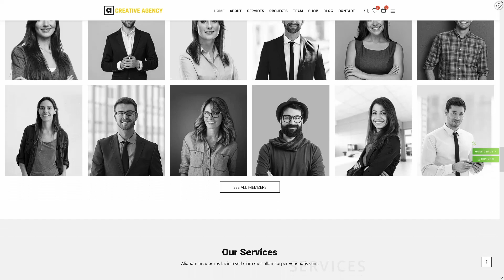Avas Elementor Website ★ WordPress Themes & Templates ★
Avas is multipurpose WordPress template, which can help you to create perfect website with unique design. Here is clean Elementor WordPress theme, which has many opportunities to make stylish projects. This template can be used for creating digital agency, startup, event, real estate, business corporate, financial consultant or any other useful website. Impress your audience and save your time with this WordPress theme!
Main Features:

- Clean Code;
- Works with WooCommerce, Elementor and WPML;
- Six Compatible Browsers;
- Optimized SEO;
- One Click Demo Import;
- Responsive and Mobile Friendly Design;
- 59 Elementor Websites;
- Custom Widgets;
- Powerful Theme Options Panel;
- Smooth Parallax Effects;
- Unlimited Colors;
- Translation Ready with RTL;
- 24/7 Support;
- Well Documented.